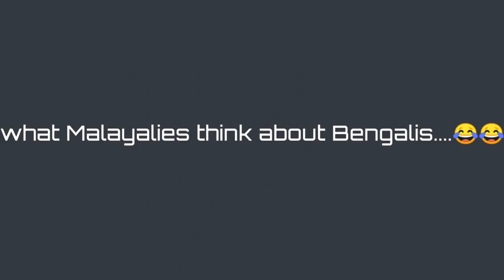what Malayalies think about Bengalies thejourneybeginsbysutapa | open talk|public| bengali|Malayalam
There are different thought in Malayalies mind when we ask them about Bengalees..

open discussion,
Bengali & Malayalies